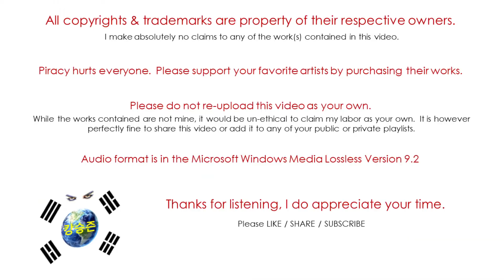Red Velvet / The Reve Festival Day 1 / Sunny Side Up (Audio)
Red Velvet is a 5 member girl group under SM Entertainment.
They debuted in August of 2014 with their first single "Happiness".
This is their 8th mini album.
Fandom name: Reveluv    Fandom colors: Pastel Coral

Red Velvet is:
Irene - Leader, Main Rapper, Lead Dancer, Sub Vocalist, Visual, Center
Joy - Lead Rapper, Sub Vocalist
Wendy - Main Vocalist
Seulgi - Main Dancer, Lead Vocalist
Yeri - Sub Vocalist, Sub Rapper, Maknae